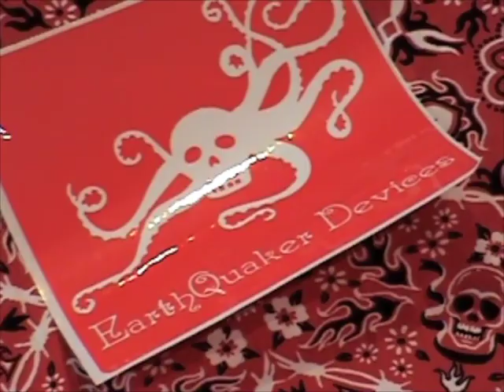Earth Quaker Devices WHITE LIGHT OVERDRIVE guitar effects pedal demo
The White Lite from EQD. smokin over drive pedal! Snappy and loud! I love everything these guys do... Wired for sound slug and coily cables, using an Z Wreck, Royer R-121 Ribbon Mic, and of course a Kingbee Strat. YEP!